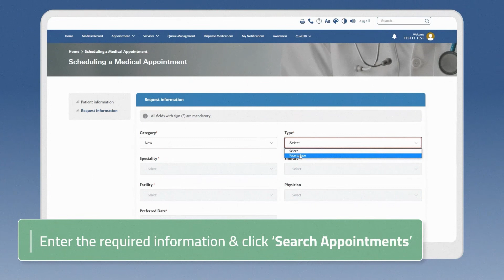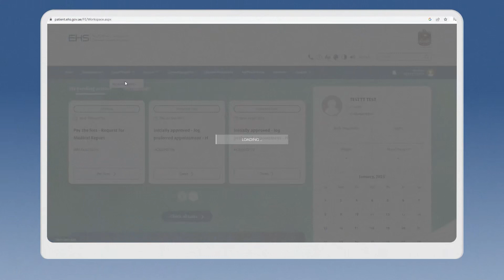How to Book a Medical Appointment